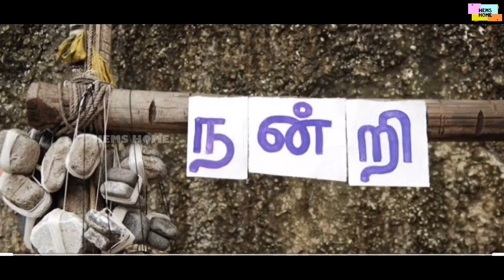Paneer Fingers | Paneer snack recipes | Kids snack | Hems Home